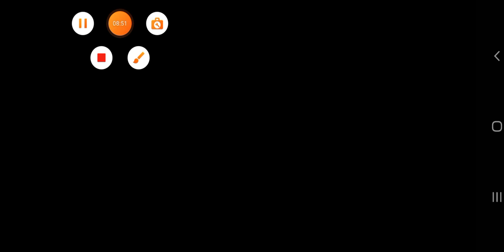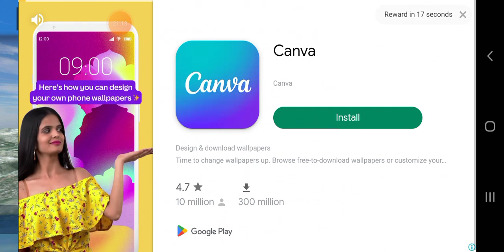airplane rules by pratyush Rao (AFPS) part 2